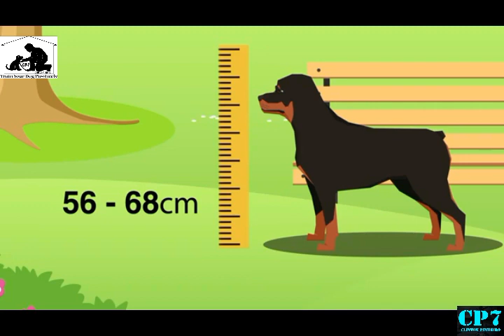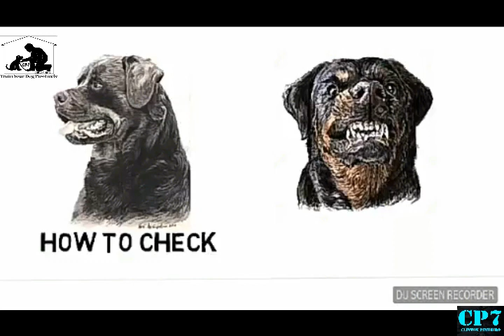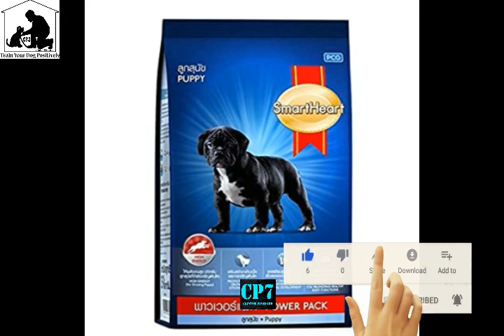Rottweiler is good for first time owner : Rottweiler malayalam : First time dog owner guide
Rottweiler good for first time dog owners ??

Rottweiler Diet Malayalam

🐶One Month Old Puppy🐶
( ഇതിൽ ഏതെങ്കിലും മേടിച് കൊടുത്താൽ മതി )

🐾Puppy Milk(important)

🐾Puppy Cerelac

🐶2 To 3 Month Puppy Food🐶

1) Royal Canin (best option)

2) Drools Focus

🐶3 To 6 Month Puppy Food🐶

1) Royal Canin Maxi Puppy(best option 1)

1) Royal Canin(best option 3)

2) Drools

3) Smart Heart(best option 2)

4) Drools Focus(best option 4)

🐾Multivitamin Syrup
1. Vitamin Syrup
(1)puppy 10kg ല് കുറവ് 2ml വിധം 2 നേരം
2)puppy 10kg ല് കൂടുതൽ 4ml വിധം 2 നേരം
3) dog After 6 months 20kg കുറവ് 8 to 10ml വിധം 2 നേരം
4)വലിയ നായിക്ക് കൊടുക്കുന്നതിൽ കുഴപ്പം ഇല്ല

Salmon Oil Syrup
( ദിവസവും ഒരു സ്‌പൂൺ വിധം കൊടുക്കാം നയികുട്ടികൾക് നായയുടെ രോമം നല്ല സോഫ്റ്റ് ആകുവാനും ഷൈനിങ് കിട്ടുവാനും എല്ലാ ഇനം നയിക്കും കൊടുക്കുവാൻ കുഴപ്പം ഇല്ല കൊടുക്കുന്നത് നല്ലതാണ് )

Videos

Rottweiler malayalamcute rottweilerfunny rottweilergerman rottweilerowning a rottweilerrottweiler and ജർമൻ
CP7 shepherdrottweiler attackrottweiler breedrottweiler carerottweiler colorsrottweiler cuterottweiler dogrottweiler dog malayalamrottweiler dogsrottweiler malayalamrottweiler malayalam clint reviewrottweiler masked singerrottweiler puppiesrottweiler puppyrottweiler trainingRottweiler kerala
rottweiler and german shepherdrottweiler malayalam review All the videos, songs, images, and graphics used in the video belong to their respective owners and I or this channel does not claim any right over them.